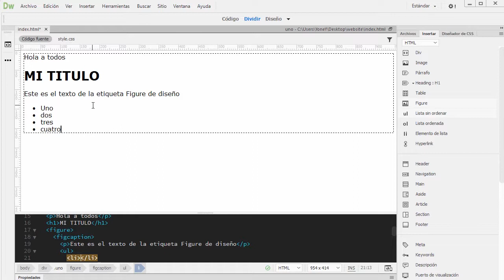Curso de Dreamweaver CC #37 - Listas